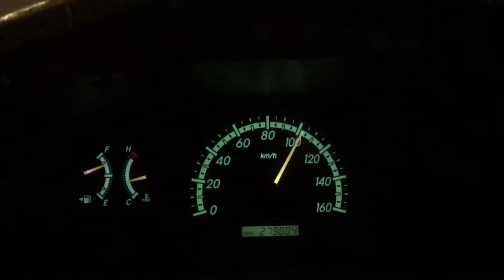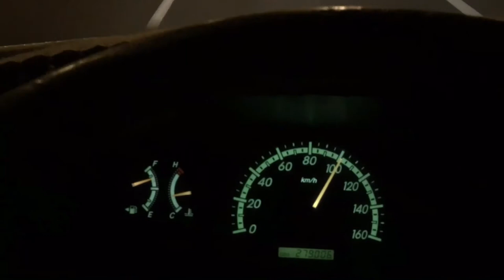Al Majd Road